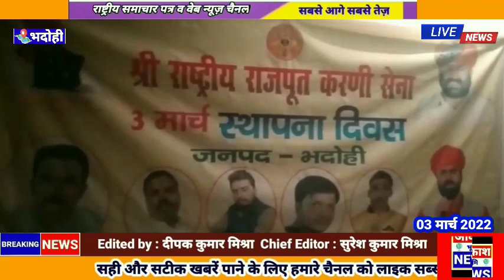bhadohi राष्ट्रीय राजपूत करणी सेना स्थापना दिवस पर लोगों से निष्पक्ष मतदान करने की अपील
BHADOHI NEWS
Khabar Bhadohi